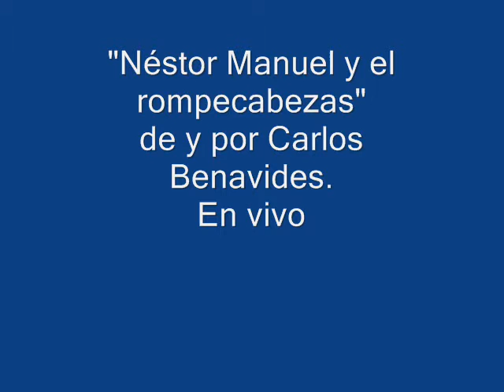NÉSTOR MANUEL Y EL ROMPECABEZAS CARLOS BENAVIDES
Dedicado a Néstor Pérez y Viviana Martínez, los padres  de Néstor Manuel.